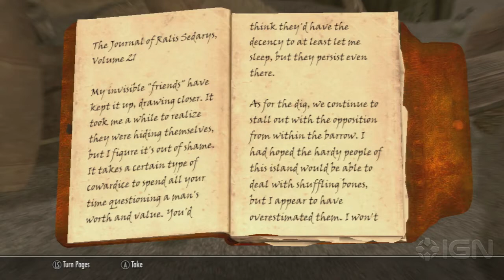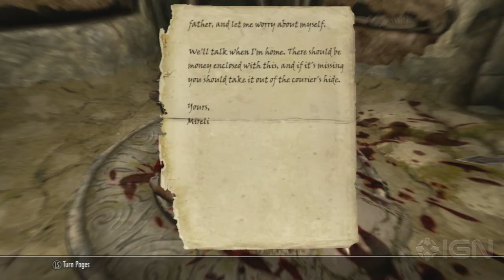Skyrim Dragonborn DLC Walkthrough: Unearthed Part B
Check out IGN's Sidequest Guide to the latest Skyrim DLC - Dragonborn, in Part B for the Side Quest Walkthrough: Unearthed.